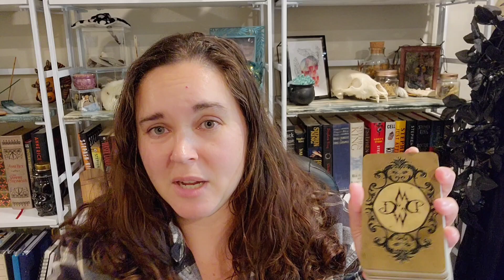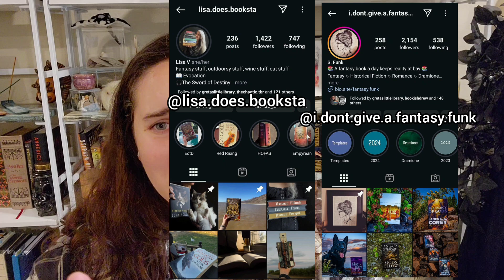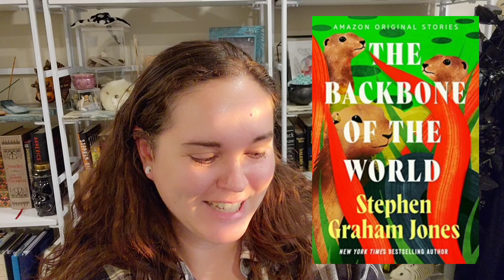August got me spiraling: a wrap-up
Everything I read in August. It was a slower readinf month for me with a lot of social activities.

Also check out this reddit post for an interesting pov on the appropriation of language in fantasy novels, specifically A Study in Drowning.